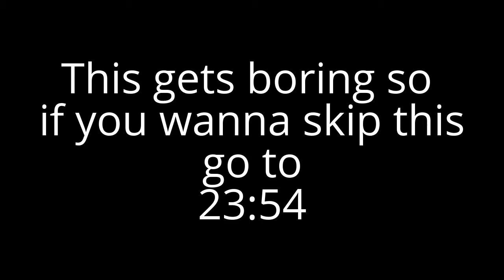TOTAL DESTRUCTION - UPNORTH VLOG!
First full on vlog that's got a lot of destruction! And I couldn't find Dylan's channel so sorry about that and I will not be having a vlog up for the forth of July sorry for that too but I hope you guys will enjoy this one I will be back to regular uploads tomorrow!